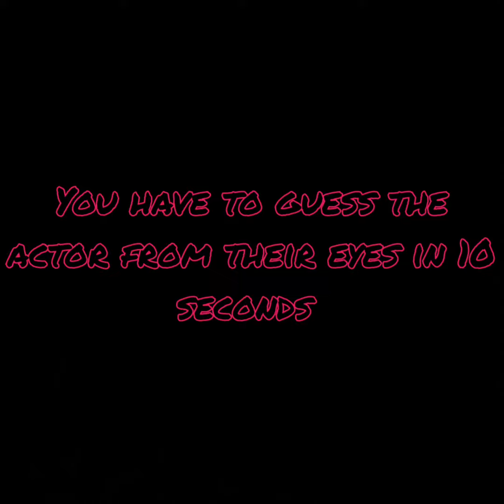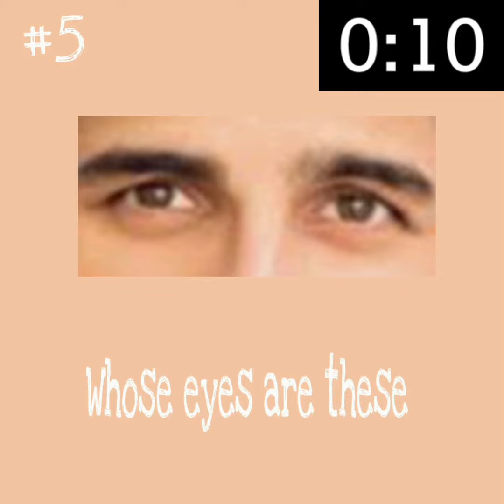Guess the bollysood actor from their eyes(bollywood quiz)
1 answer correct =1 point